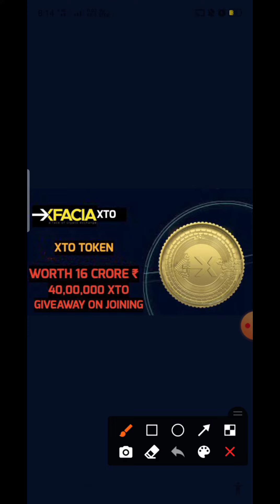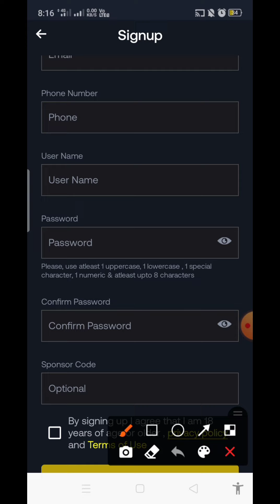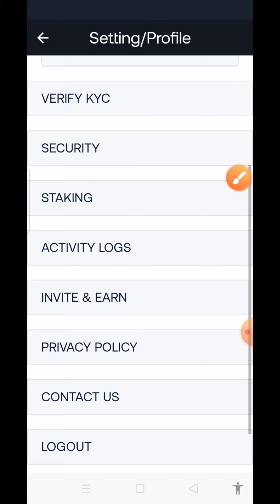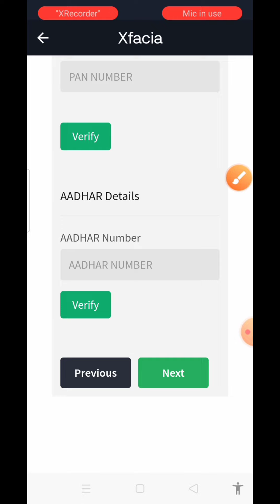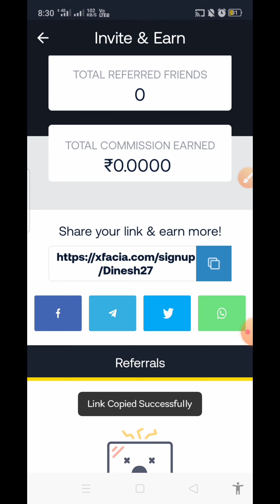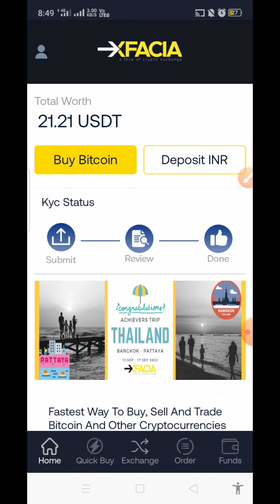FREE SIGN-UP-BONUS RS 1680|| XFACIO EXCHANGE FREE BONUS AIRDROP|| FREE CRYPTO AIRDROP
FOR MORE FREE EARNING PLATFORMS

REFFERAL CODE
Dinesh27
 ✔️CHECK OUT SOME OF MY MOST POPULAR FREE EARNING RELATED PLAYLISTo

o
BEST CRYPTO EXCHANGE LINKS

DESCLAIMER
I am highly thankful to see u on my  channel. This channel is only for
 educational purposes so there are  not any guarantee that you will make lot of money by using the ideas that are mentioned in this channel. I m not a financial advisor. Your earnings n level of success is depend up on ur Hardwork, knowledge and ur dedication towards the work.